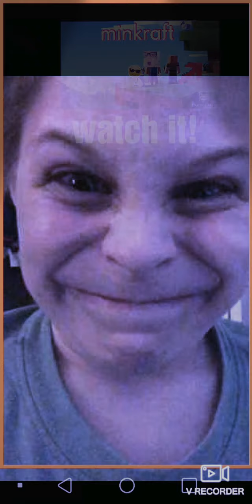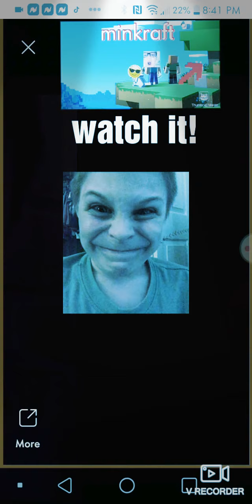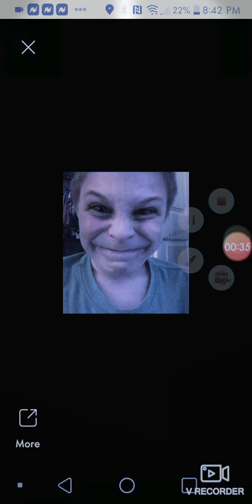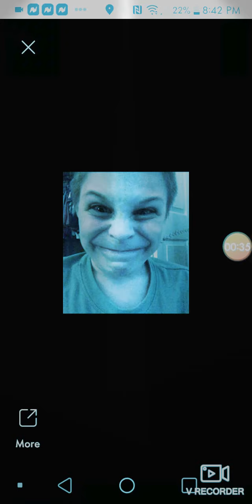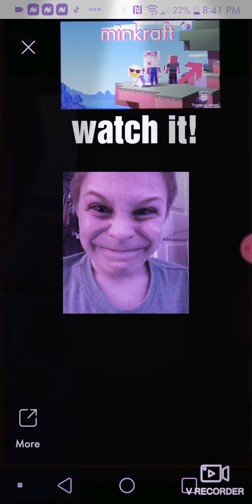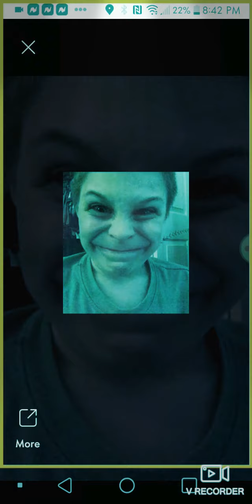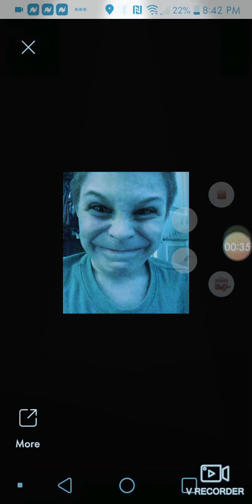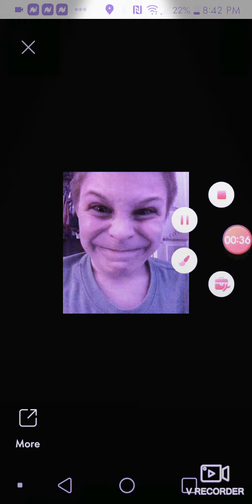my cousin smiling REMADE but it's 60 times